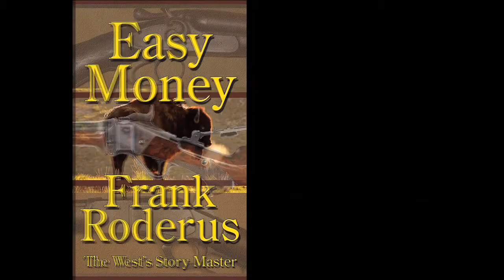Frank Roderus The West's Story Master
The finest in western historical and contemporary fiction from one of America's most treasured writers, Frank Roderus